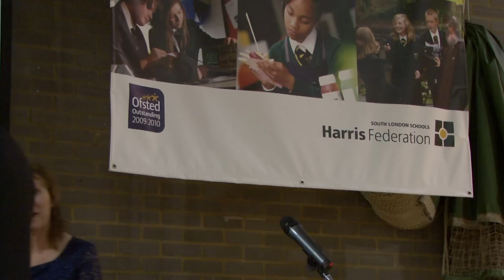HCACP Year 11 COA Evening 2012